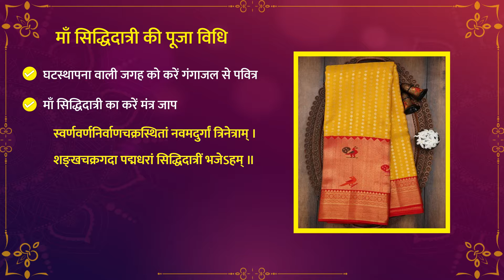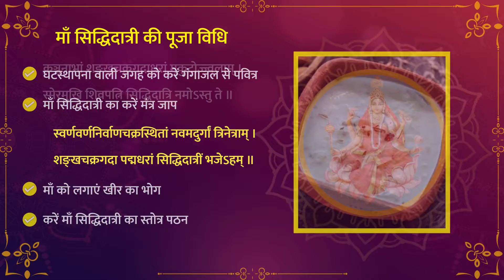माँ सिद्धिदात्री की पूजा विधि | जाने पैसे बचाने का अद्भुत उपाए | SriMandir App | Phone Me Mandir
नवरात्रि के नौवें दिन माँ सिद्धिदात्री की पूजा करने के लिए सुबह सुबह सूर्योदय से पहले उठकर स्नान करें। उसके बाद जहाँ पर घट स्थापना या देवी के स्वरुप की स्थापना की है, वहां पर गंगाजल से जमीन को पवित्र करके माँ के सामने बैठ जाएं और माँ का ध्यान करते हुए माँ सिद्धिदात्री के इस मंत्र का जाप करें।

स्वर्णवर्णनिर्वाणचक्रस्थितां नवमदुर्गां त्रिनेत्राम् ।
शङ्खचक्रगदा पद्मधरां सिद्धिदात्रीं भजेऽहम् ॥

अब माँ सिद्धिदात्री के सामने धूप-दीप जलाएँ। माँ सिद्धिदात्री को लाल और पीला रंग अति प्रिय है। आज के दिन माँ को नारियल, खीर का भोग लगाएं और ब्राह्मणों को भोजन कराएं इससे माँ प्रसन्‍न होकर अपने भक्तों की सभी विपदाओं का नाश करती हैं। माँ को फूल अर्पित करते हुए श्री मंदिर पर माँ सिद्धिदात्री की आरती सुनते हुए माता रानी की आरती उतारें।

तो मित्रों ये थी माँ सिद्धिदात्री की पूजाविधि के बारे में जानकारी। इसी के साथ इस दिन शाम को माँ की कथा पढ़ें और माँ का स्तोत्र पाठ करें। ये है माँ सिद्धिदात्री का स्तोत्र पाठ।
कञ्जनाभां शङ्खचक्रगदाधरां मुकुटोज्ज्वलाम् ।
स्मेरमुखि शिवपत्नि सिद्धिदात्रि नमोऽस्तु ते ॥

पटाम्बरपरिधानां नानालङ्कारभूषिताम् ।
नलिनस्थिता नलिनाक्षी सिद्धिदात्री नमोऽस्तु ते ॥

परमानन्दमयी देवी परब्रह्म परमात्मा ।
परमशक्ति परमभक्ति सिद्धिदात्री नमोऽस्तु ते ॥

विश्वकर्त्री विश्वभर्त्री विश्वहर्त्री विश्वप्रीता ।
विश्वार्चिता विश्वातीता सिद्धिदात्री नमोऽस्तु ते ॥

भुक्तिमुक्तिकारणी भक्तकष्टनिवारिणी ।
भवसागरतारिणी सिद्धिदात्री नमोऽस्तु ते ॥

धर्मार्थकामप्रदायिनी महामोहविनाशिनी ।
मोक्षदायिनी सिद्धिदात्री ऋद्धिदात्री नमोऽस्तु ते ॥

यह है माँ सिद्धिदात्री का स्तोत्र पाठ है। जिसे नवरात्री के दौरान करने से माँ सिद्धिदात्री की असीम कृपा की प्राप्ति होती है। ऐसे ही माँ सिद्धिदात्री का कवच का पाठ भी भक्तजनों को सुरक्षा कवच प्रदान करता है।

श्री मंदिर पर देखना ना भूलें माँ सिद्धिदात्री की कथा।